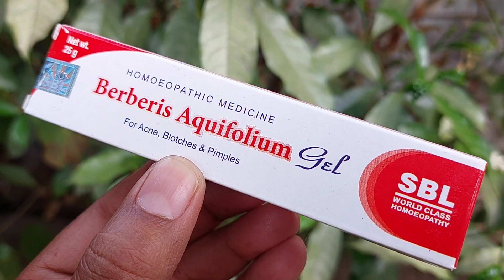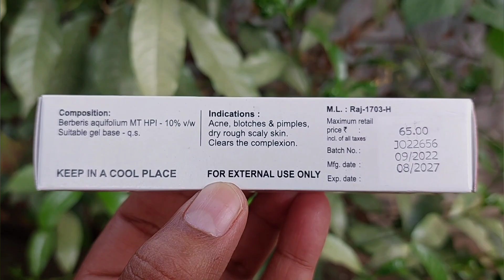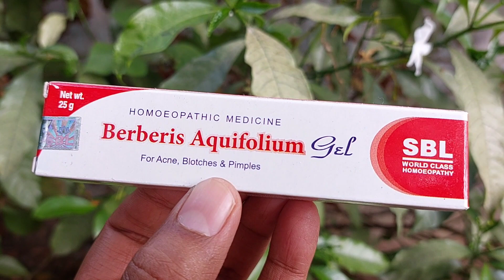মুখের সব কালো দাগ দূর করার উপায়‌ | ব্রণ ও ব্রণের দাগ ও মেচেতা দূর করার উপায় | ফর্সা হওয়ার উপায়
সুপ্রিয় দর্শক আজকের এই ভিডিওতে নারী পুরুষ সবার জন্য, অতিরিক্ত ব্রণ ও ফুসকুড়ির সমস্যা, চোখের তলায় কালো দাগ, ব্ল্যাকহেডস, মুখের এলার্জি এবং হাইপার পিগমেন্টেশনের জন্য ঘটা মেচেতার দাগ দূর করে, ঝকঝকে ফর্সা মুখের ত্বক পাওয়ার সেরা হোমিওপ্যাথিক জেলের সম্পর্কে তথ্য নিয়ে এসেছি। মাত্র ৩০ দিনে মুখের সব কালো দাগ ও গর্ত দূর করে, টানটান ফর্সা কোমল ত্বক পেতে ১০০% কার্যকরী হোমিওপ্যাথিক জেলের উপকারিতা এবং ব্যবহারের সঠিক নিয়ম সম্পর্কে জানার জন্য ভিডিওটি অবশ্যই শেষ পর্যন্ত দেখুন।

PICS & VIDEO CREDITS:- ©সমস্যা ও সমাধানের বৈজ্ঞানিক উপায়